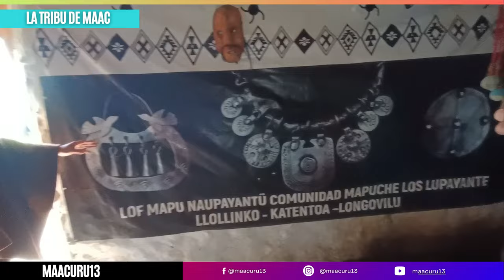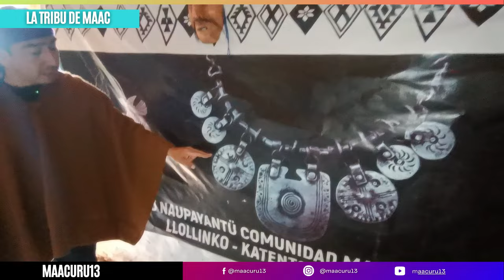ASI ES UNA RUKA MAPUCHE en CHILE🇨🇱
Descubre cómo se enseña en una escuela Mapuche en Chile, ¡y dentro de una ruka! Este video te llevará a conocer la educación tradicional de esta cultura indígena.